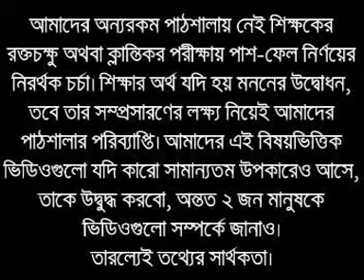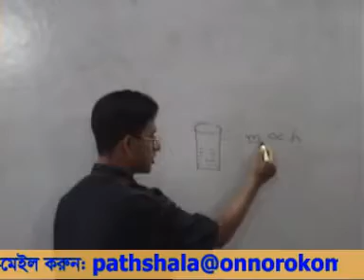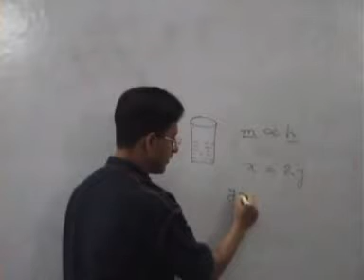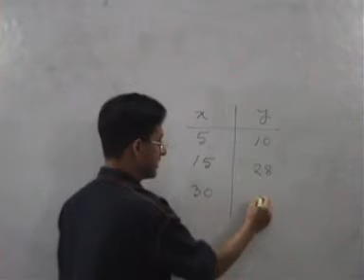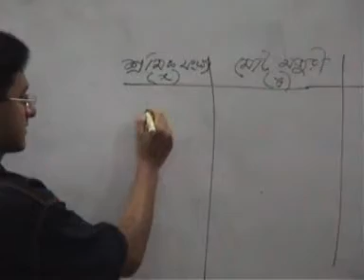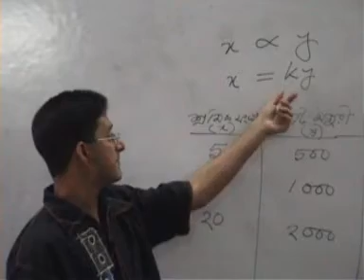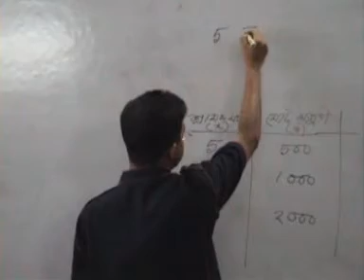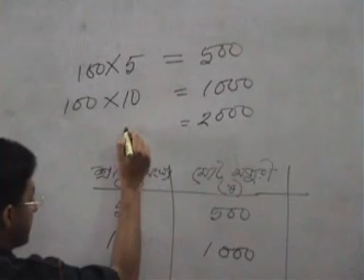OnnoRokom Pathshala_Physics_Trigonometry_Part-01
Video Title: OnnoRokom Pathshala_Trigonometry
Subject: Physics
Topic: Trigonometry Part 01
Class: HSC
Lectured by: Mahmudul Hasan Sohag